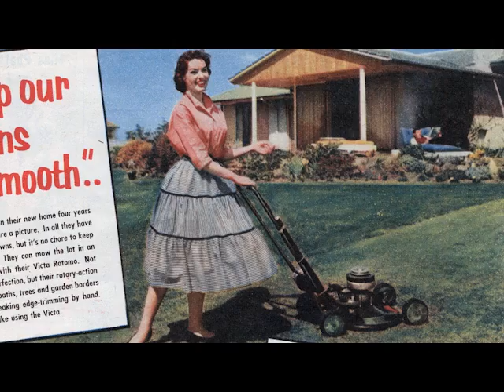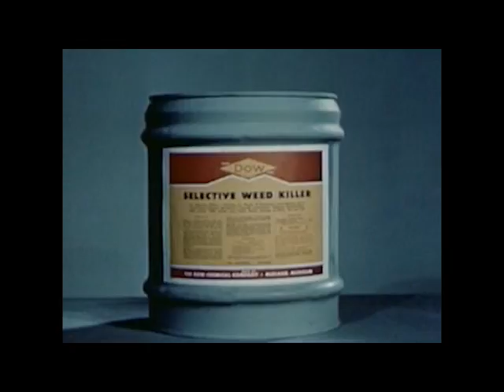Peter Andrews on Weeds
Peter Andrews the creator of Natural Sequence Farming speaking about grasses and weeds and how to best manage them. This talk was recorded at Mulloon Creek NaturalFarms near Canberra. Read the Blog and learn more about this video at: